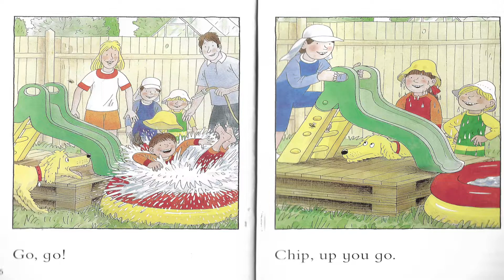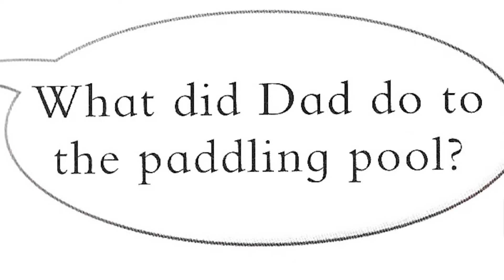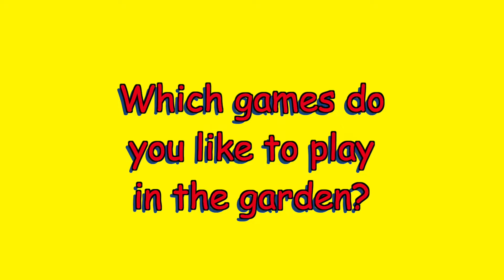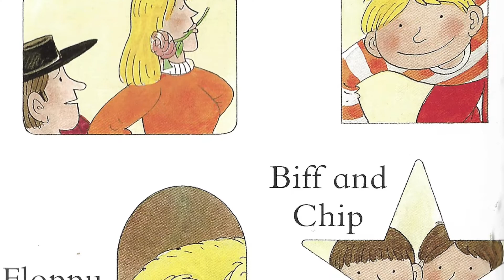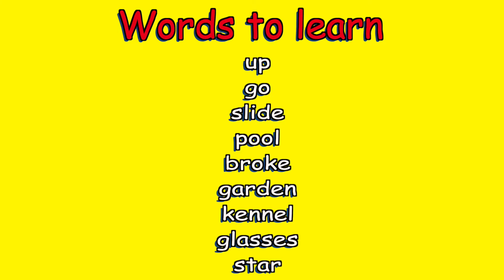Oxford Reading Tree | Up You Go | Level 1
Read With Biff, Chip and Kipper is the UK's best-selling home reading series. It is based on Oxford Reading Tree which is used in 80% of primary schools.

- Read Aloud By Teacher Matt
- Guided Reading
- Reading Response Questions
- Vocabulary List

Fun Preschooler's Activity Book
Adventures of Can Can Bear: Can Cubs Stories
A Messy Day!: Can Cubs Stories
The Busy Bear English Workbook

- Online English Tutoring
- Free Books
- Early Years Curriculum Licensing

The Prime Cubs English Storytime video collection will help develop a child’s listening, reading, writing and speaking English skills. Teacher Matt will ask you questions as he reads through the story with you. When you watch each video, your child should:

– Read and follow the text at the same time

– Be sure to speak out and try and answer his questions

– Read and say aloud the target words

– Write down in a word book the new words from each video

– Talk about the story after with a parent or friend